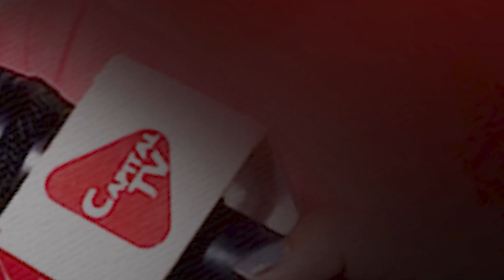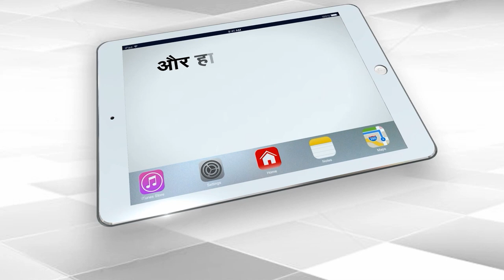Shocking Disclosure Of AAP Woman Leader On Gopal Italia In Gujarat | Capital TV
AAP leader has exposed the heinous act of Gopal Italia. Now Kejriwal should tell what action will be taken in the future. How will he spare such leaders? Not only this, but what Mamta Patil said for Gopal Italia and even more Was shocking.